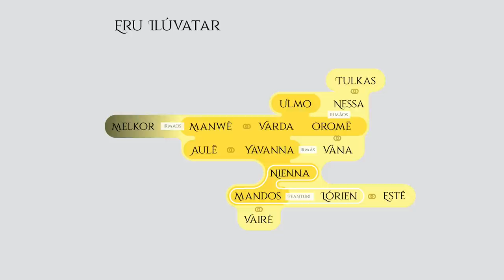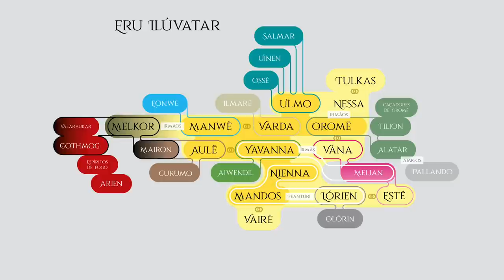A Genealogia dos Valar | TT 461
Entenda as relações entre os Valar e os Maiar e acompanhe tudo através de um infográfico montado exclusivamente para este TT!

APRESENTAÇÃO: Alexandre Azevedo

CONFIRA TAMBÉM!

*TRILHA SONORA*

Trilha sonora do vídeo:

Alexandre Azevedo - An Unexpected Journey
Alexandre Azevedo - Sunset at Houses of Healing
Alexandre Azevedo - Winged Crown

Hanu Dixit - Acoustic Symphony
Hanu Dixit - Requiem In Cello

VorteX - Alpha